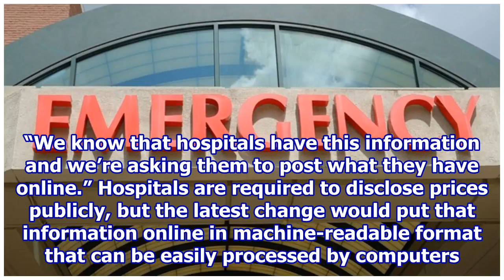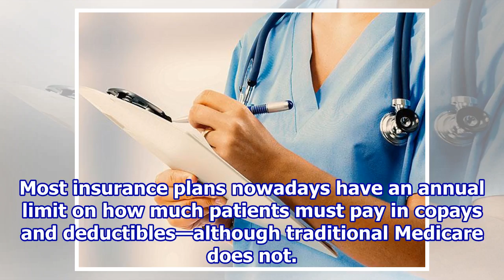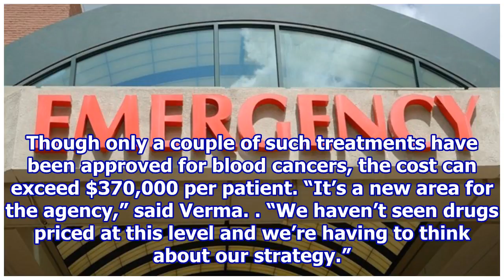Medicare will require hospitals to post prices online